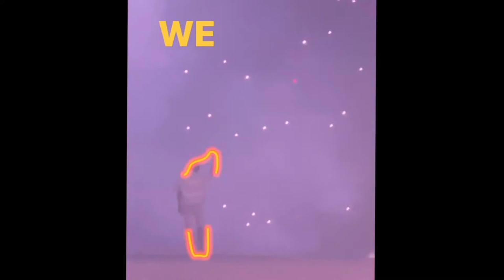Kanye West & Drake: Free Larry Hoover Benefit Concert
This is Krystal & Q’s personal vlog from Kanye & Drake’s Free Larry Hoover Benefit Concert in LA! This was a star studded event! We ran into so many celebs! Unfortunately, I was pick pocketed at the concert 😫 My boyfriend held me down with the footage though!